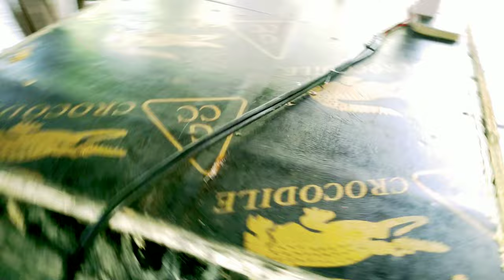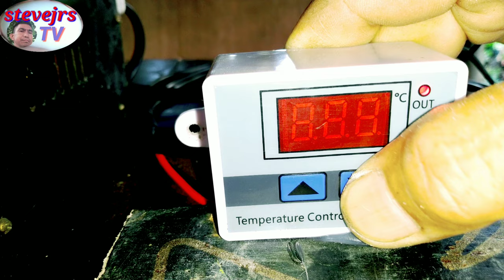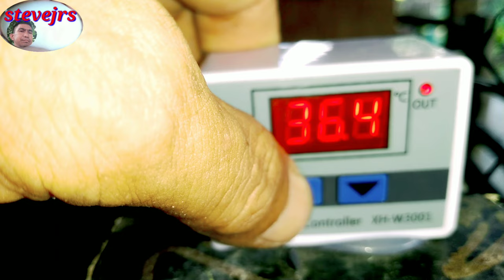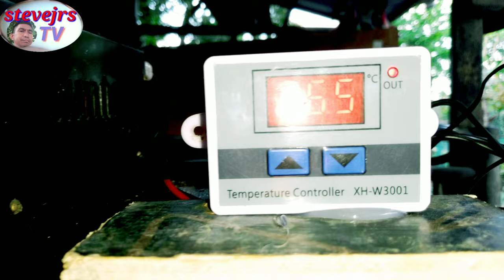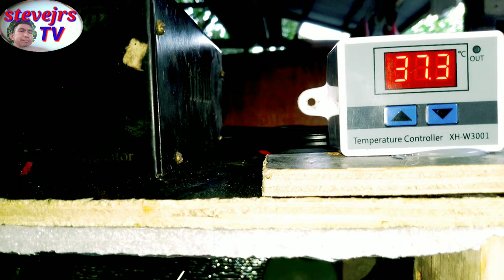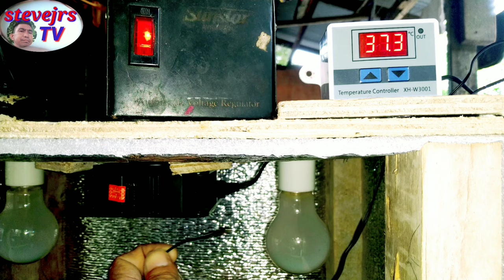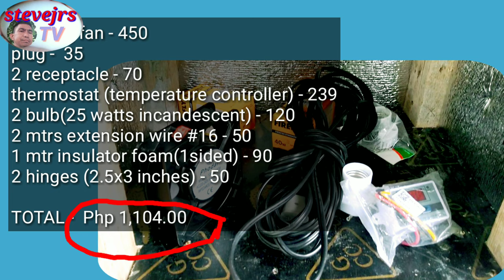PAG SET-UP NG THERMOSTAT ( DIY Manual Incubator )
PAANO GUMAWA NG EGG INCUBATOR (Wiring tutorial Step by Step )